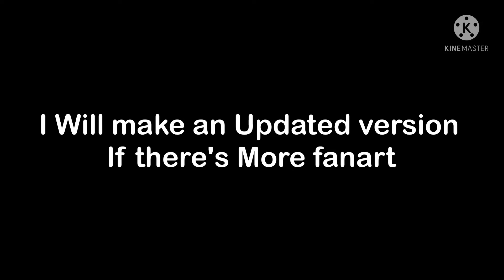The Backyardigans Movie Fanart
People who Made the fanart

SnowyQwQ (Sketchers United only user, not YouTuber)
@Bonnierocks 100

This video Will be Updated when someone Makes More fanart